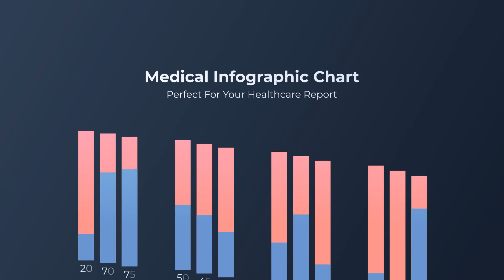Modern Infographics | After Effects Template